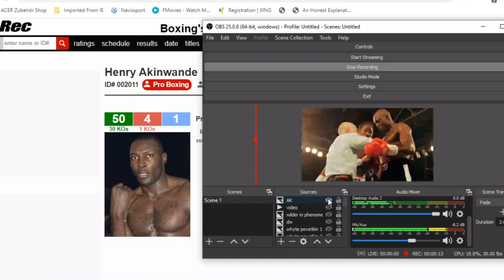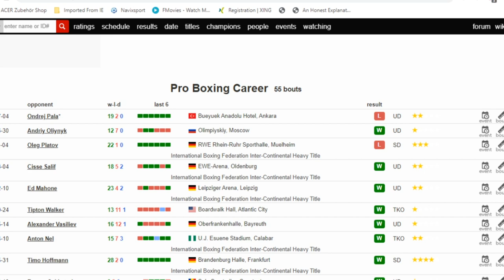BRITISH NIGERIAN FMR WBO KING HENRY AKINWANDE HOSPITALISED; DIAGNOSED WITH LUNG CANCER|PRAY FOR HIM.